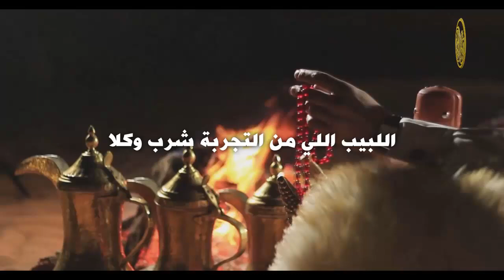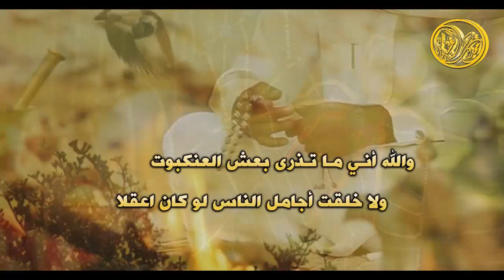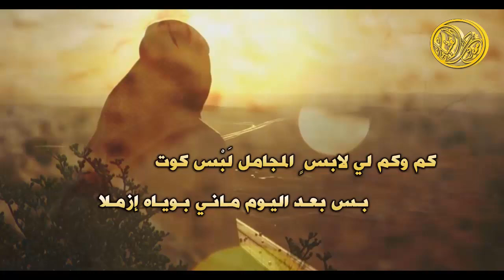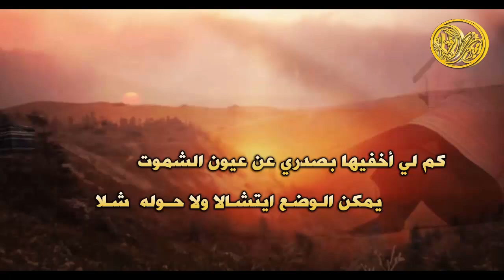عش العنكبوت || كلمات فالح بن فرح || اداء هزاع المهلكي